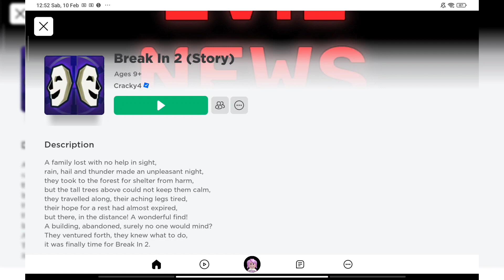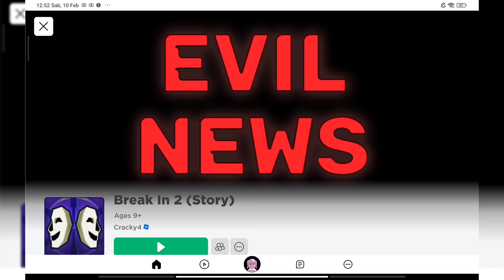Cila disekolahin buat lawan penjahat😨⁉️- Break in 2 (story) [ ROBLOX INDONESIA ]